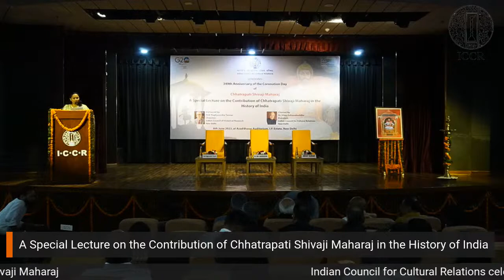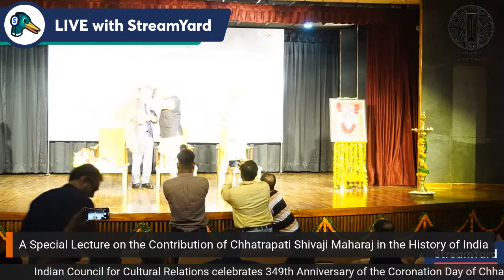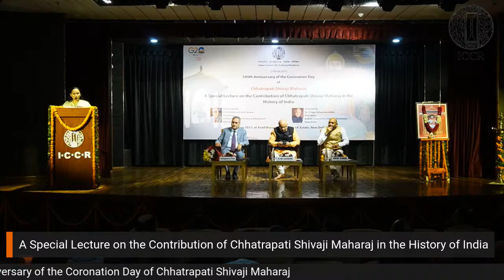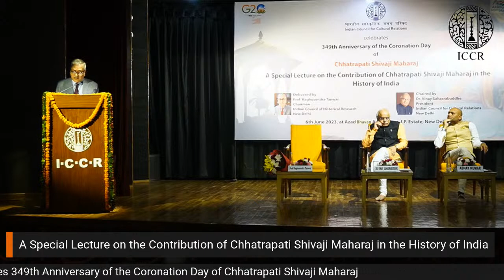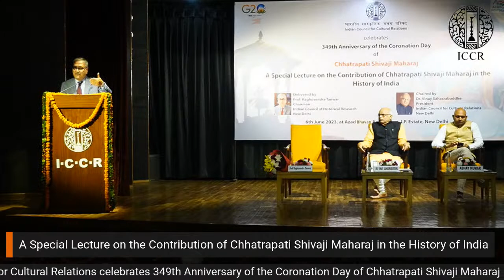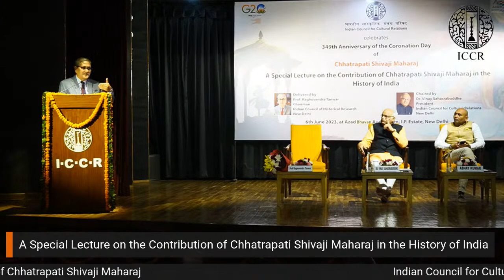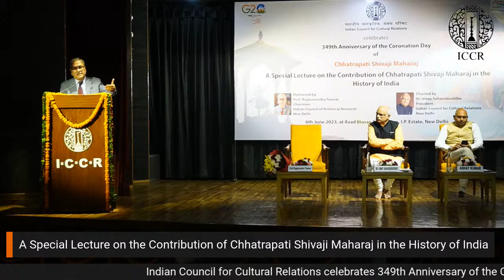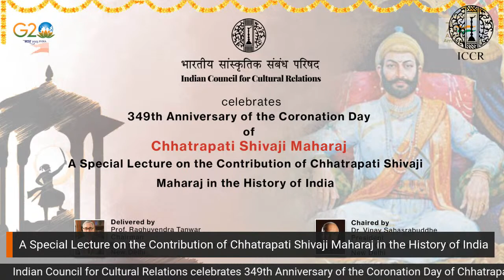A special lecture on the contribution of Chhatrapati Shivaji Maharaj in the history of India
A special lecture on the contribution of Chhatrapati Shivaji Maharaj in the history of India 349th Anniversary of the Coronation Day of Chhatrapati Shivaji Maharaj